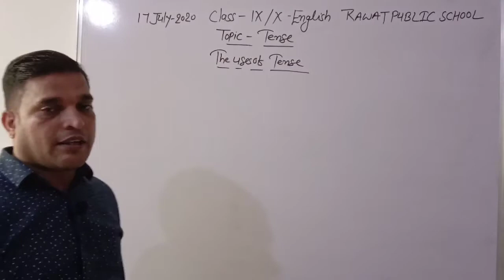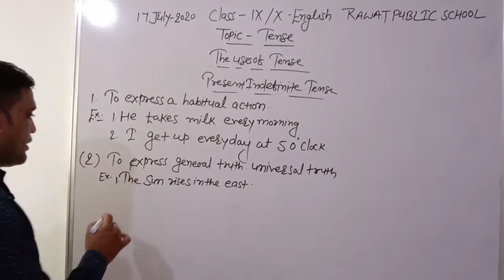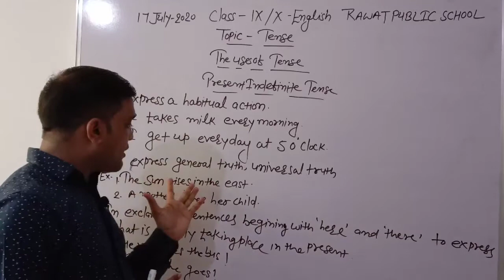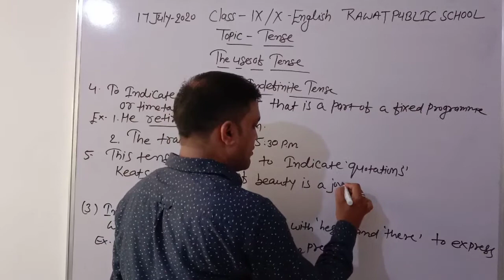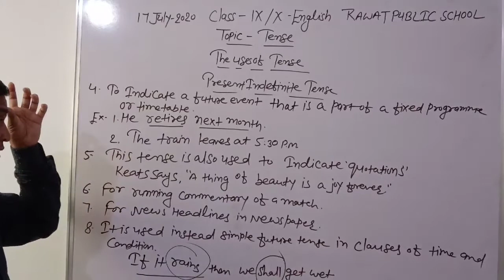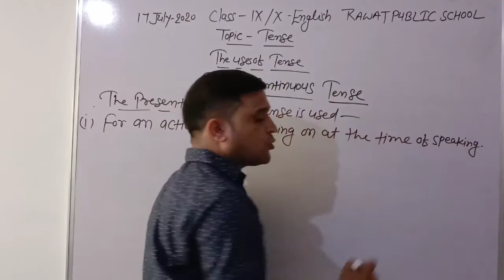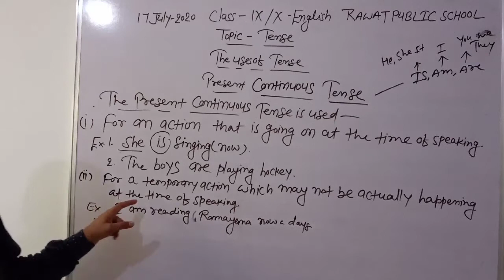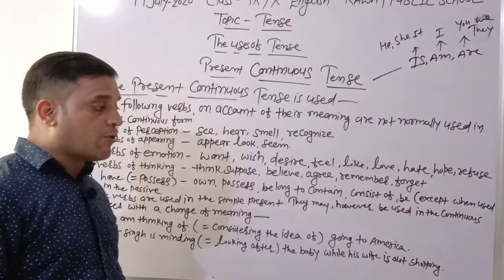ClassIX/X Tense lecture-2(English)